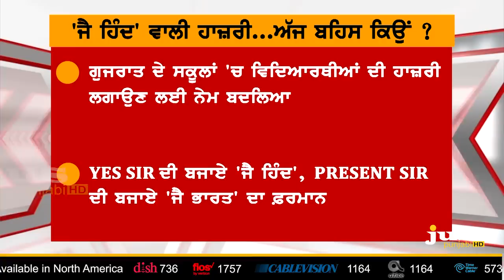Is 'Jai Hind' Model of Modi in Mission 2019 ? || To The Point || KP Singh || Jus Punjabi